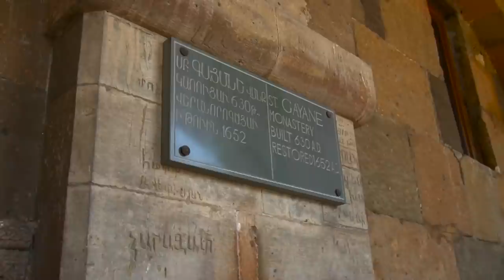Artavazd & Victoria wedding day by Alart Productions